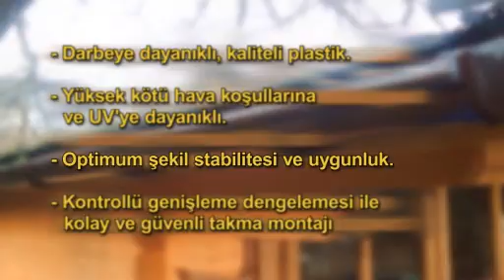Oluk Montaj Videosu